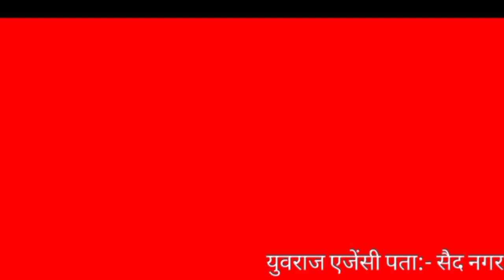Darbhanga Airport की उड़ान और मुजफ्फरपुर की शाही रसगुल्ले लीची का लुफ्त लेगा पूरा भारत भेजी गई इतनी.